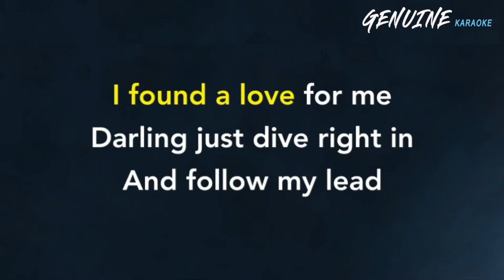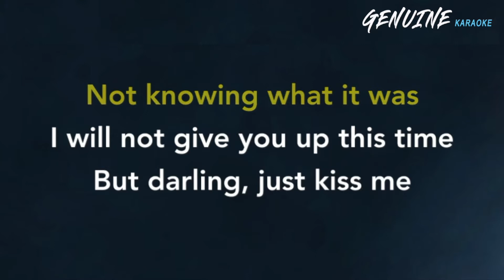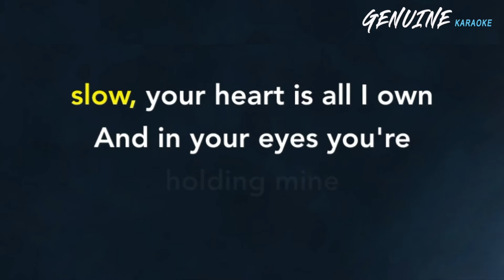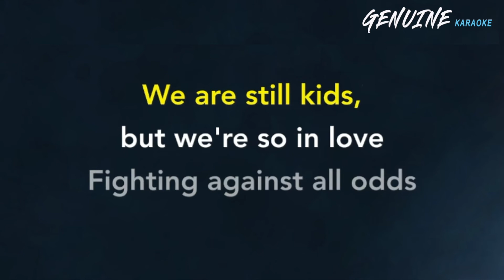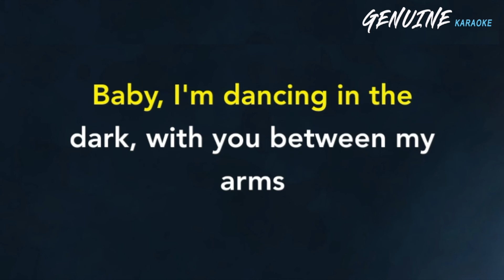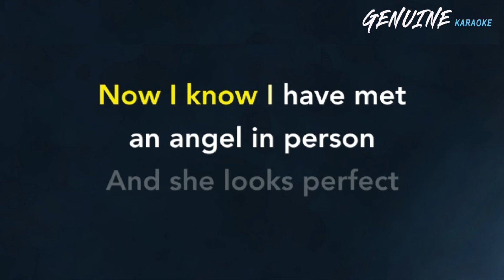Perfect - Music Travel Love | KARAOKE | Acoustic Instrumental | Ed Sheeran